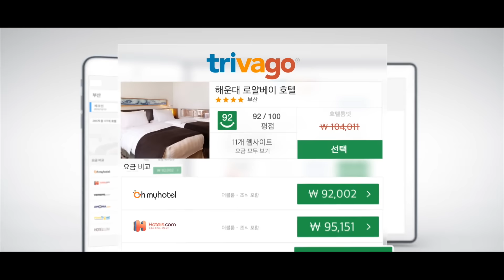트리바고 - 전세계 호텔 예약사이트를 한눈에 비교하기! 최대 78% 할인!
호텔 예약하는데 여러 웹사이트 보느라 힘드셨죠? 이제는 그만!
트리바고는 250개 이상의 웹사이트를 비교해 전 세계 900,000개 이상의 호텔 요금을 빠르게 보여드립니다.